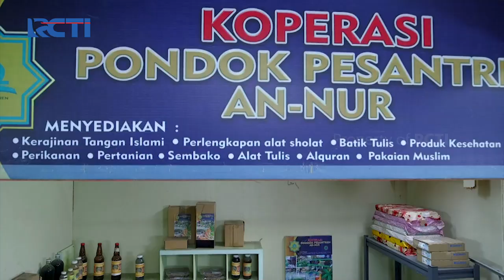AMANAH WALI 4 - Yahh Ismet dan Toto Malah Rebutan Cokelat Kan Tuh..